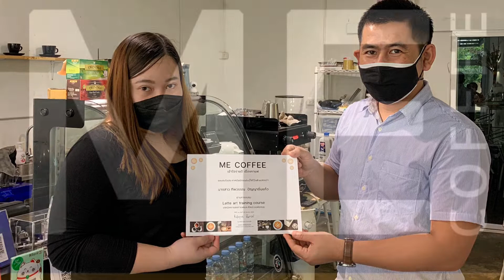Class#96 : เรียนลาเต้อาร์ตไปออสเตรเลีย เพียง 6 ชม. เท่านั้น!! คุณทิพวรรณ จากเชียงราย : 「 10Apr22 」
Barista Training , Latte art Training.
Coffee Shop Consultant.
เข้าใจง่ายดี เรื่องกาแฟ ได้ที่